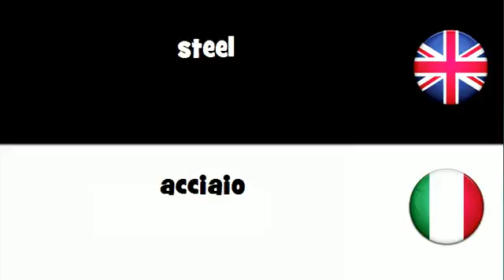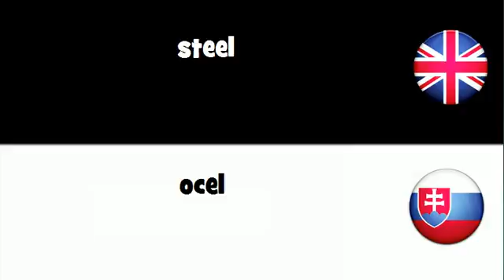Say it in 20 languages # steel